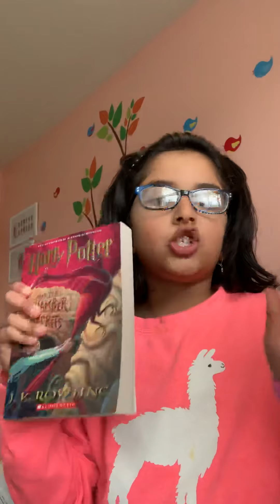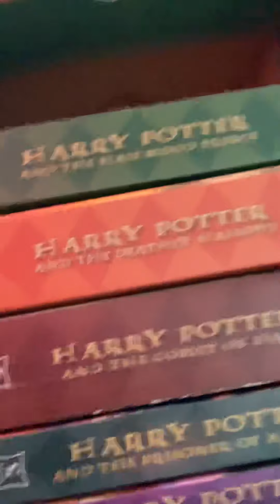Curious Goose gets curious about Chamber of a Secrets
Harry Potter Year 2 - The Chamber of Secrets!!!